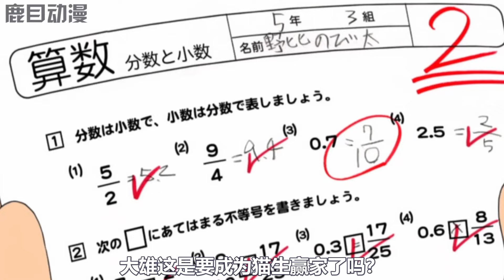一口气看完《哆啦A梦》5个故事：猫咪头套，友情胶囊，关系图卡片，大雄漂流记，陶轮上的快乐圣诞#哆啦a梦